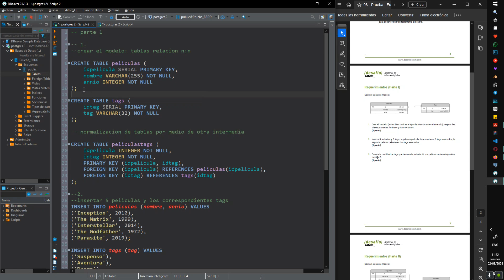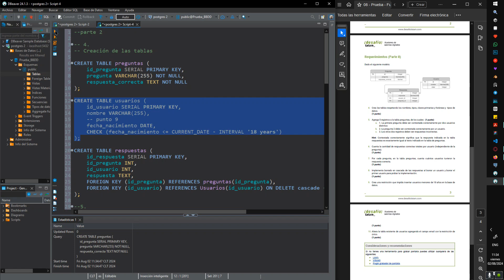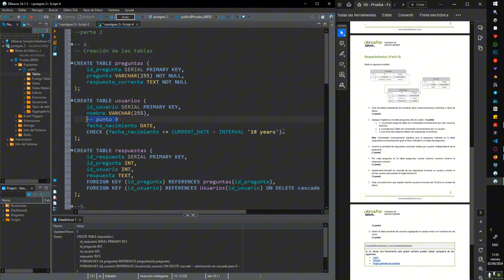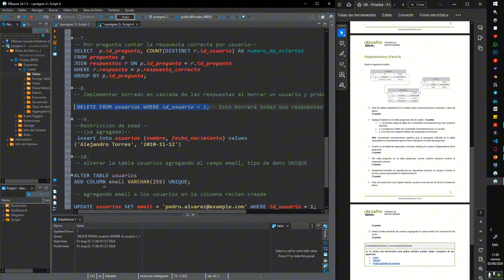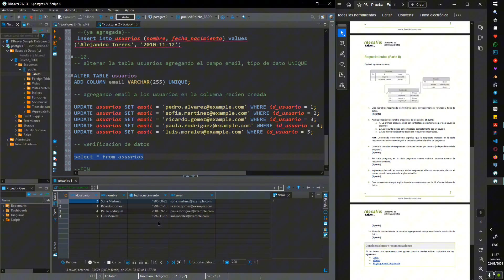prueba entrega final bases relacionales